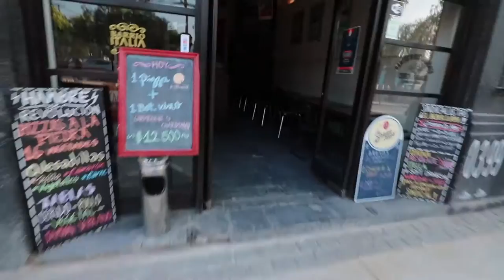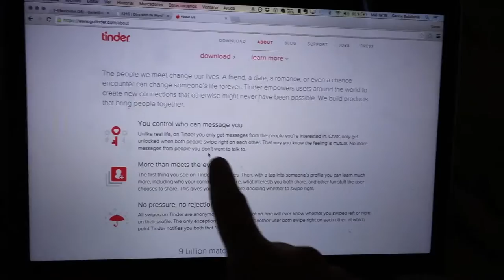Tinder: Sin Presiones ni rechazos - Vlog 95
Sígueme!